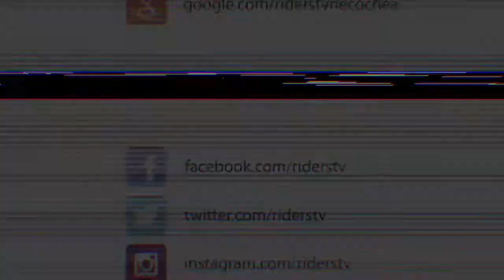Como Rolla la Gloriosa !!! Escollera sur, Necochea, Arg.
Necochea tiene la mejor zurda del pais, y tal vez la mejor ola de Argentina, un point que esta a nivel mundial, y no por tener una ola gorda o flaca, sino por poseer el mejor tubo, que mejor ver esta session de olitas, video cortito para sacarse el sombrero, a veces se nos pone dificil de surfearla porque esta potente y rapida, pero qque lindo cuando se puede salir de un tubo magistral como este